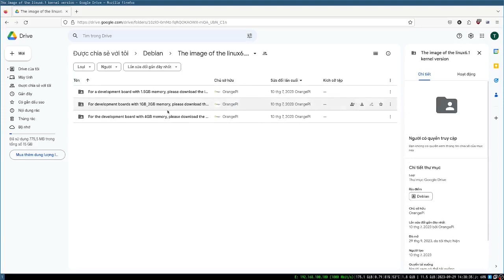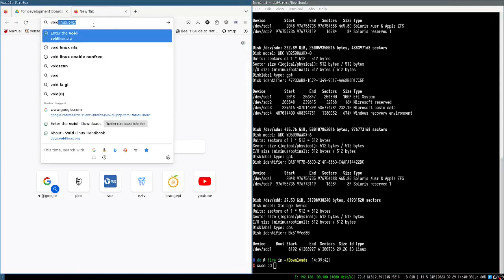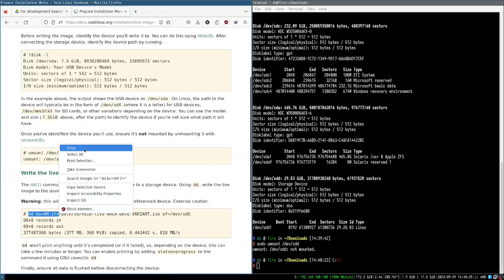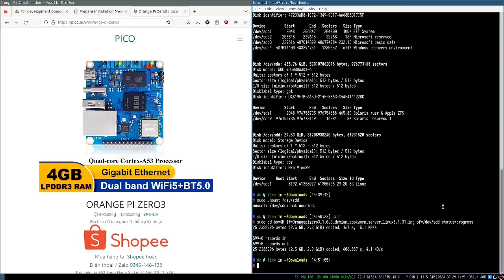Install Debian 12 "bookworm" on Orange Pi Zero3 short video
pico.io.vn